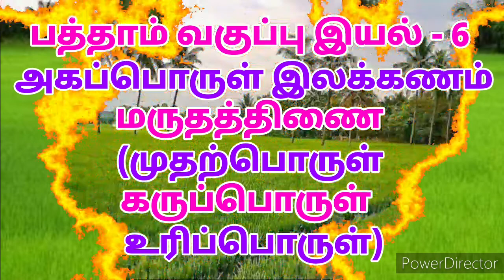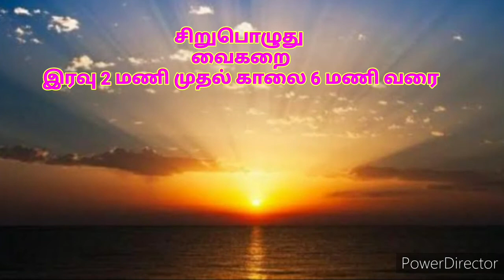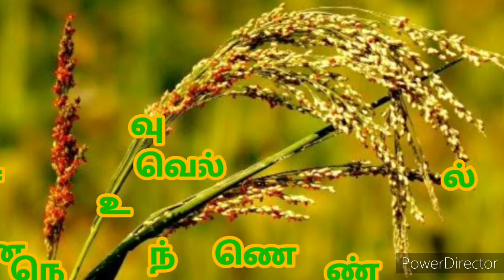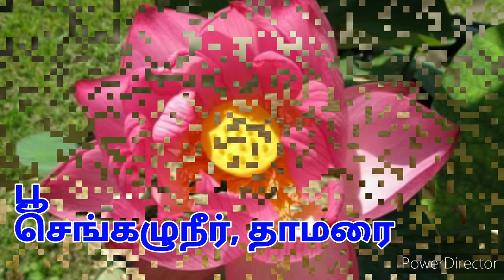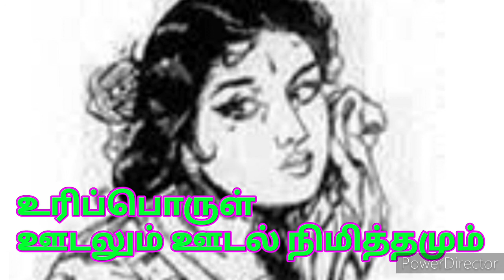பத்தாம் வகுப்பு தமிழ் இயல்-6 மருதத்திணை அகப்பொருள் இலக்கணம் முதற்பொருள் கருப்பொருள் உரிப்பொருள்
10th Std Tamil Unit-6 Maruthathinai Akapporul ilakkanam Mutharporul Karupporul Uripporul